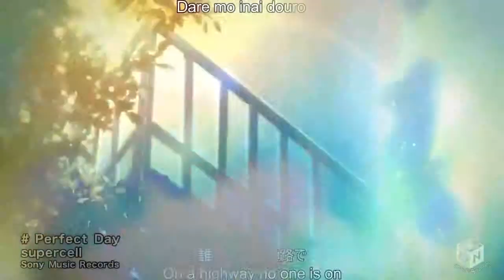Sooner Or Later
Sorry guys, I haven't been very active. I've just been super busy and quite frankly, its just been a tough few months. I've been having a tough time with my family and I just have had no inspiration. I'm just lucky to have the friends and boyfriend I do.
Anyway, I literally made this video today. its super simple, but I still really like it. Expect more videos like this and more with music videos like this. Supercell happens to have the best pvs. I have a few that I really liked a downlloaded. i find this kind of editing really expressive and easy tro do. Let the clips and music speak for themselfves. Not just flashy effects.